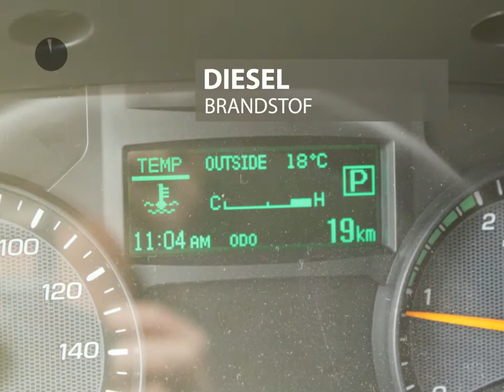FUSO Canter 3C15 AMT CC 340 Meubelbak Laadklep NIEUW - NEU Zijdeur, rolstops, 3-D dakspoiler